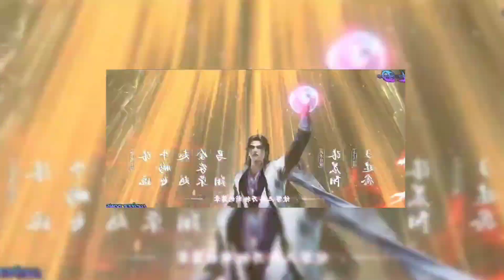Renegade Immortal Anime Explained In Hindi Part 24 | Series Like Soul Land animation explained